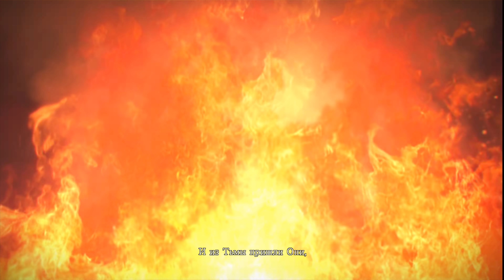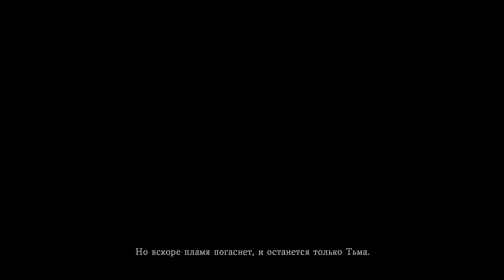Прохождение Dark Souls Remastered — Часть 1: Босс: Демон Прибежища ✪ БЕЗ СМЕРТЕЙ [4K 60FPS]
Об игре Dark Souls Remastered:
Действие игры разворачивается в вымышленном королевстве Лордран. Лордран поражен проклятием, обращающим его жителей в нежить; на главного героя, также живого мертвеца, возлагается задача заново разжечь священный огонь и восстановить порядок вещей.

Это прохождение Dark Souls Remastered на русском языке на ПК в Ultra HD (4K 60FPS) . Средний (дефолтный) уровень сложности.